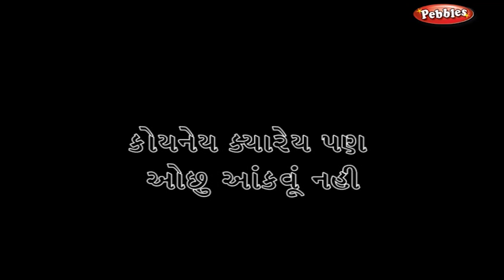Navdi | The Boat | Panchatantra Gujarati Stories | Kids Stories | Children Stories HD